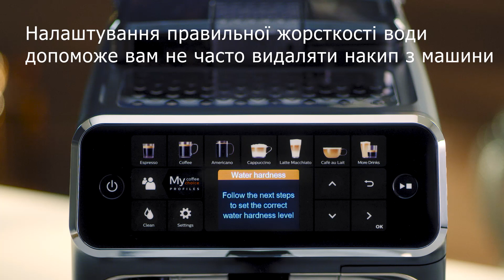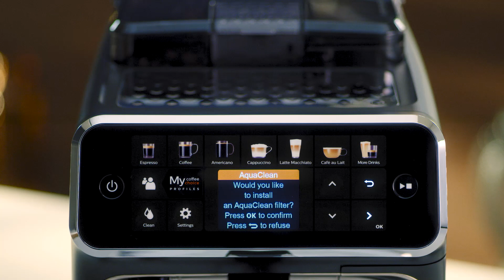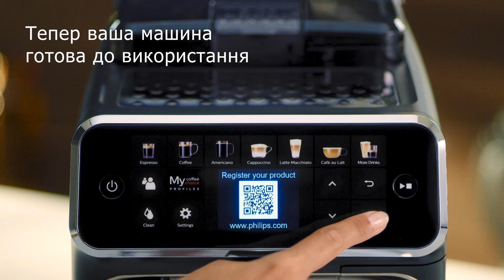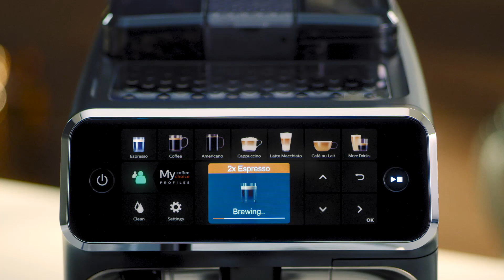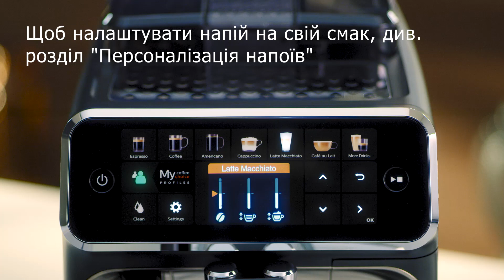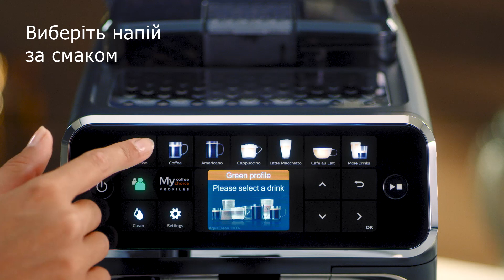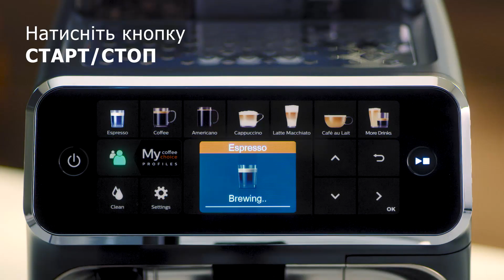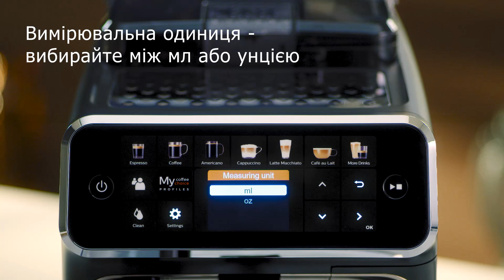Кавомашина Philips 5400 LatteGo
Кавомашина Philips 5400 LatteGo: перше включення та підказки щодо використання